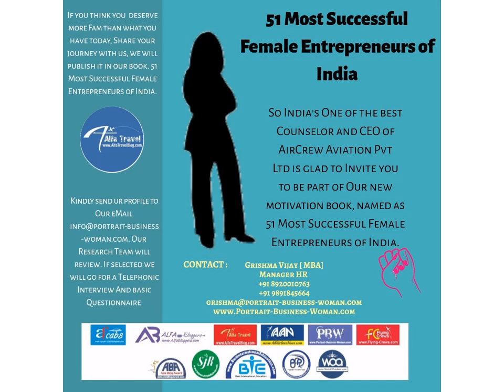Anshita Gupta Agarwal Successful Female Entrepreneur of India